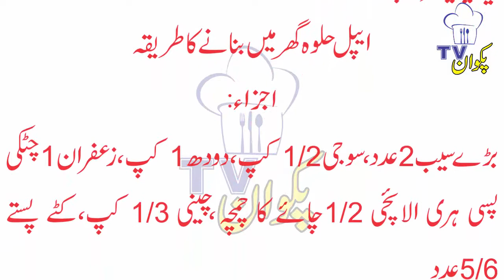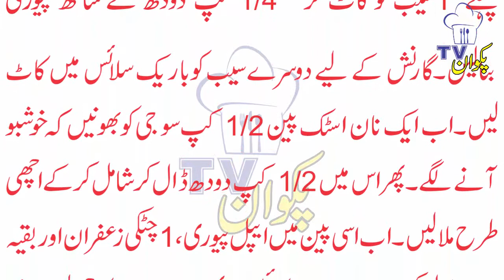Apple Halwa Banane Ka Tarika-Apple Halwa Recipe in Urdu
Hi Viewers-How To Make Apple Halwa in Urdu
Assalam o Alaikum Nazreen-As Video Main Hum Aap Ko Apple(Saib)Ka Halwa Banane Ka Tarika Share Kar Rahe Hain Umeed Hai Aap Ko Yhe Video Zarur Pasand Ahye Ga Dosto Roz Ki Traha Pakwan Tv Aaj Bhi Aap Ke Liye Woh Video Laya Hai Jise Aap Ko Seekhne Ko Bohat Kuch Mile Ga Aur Aap Apne Ghar Behte Aik Behtreen Kukar Ya Bawarchi Ban Skte Hain Aur Kisam Kisam Ka Khana Bana Kar Apne Peyaro Ko Khila Sakte Hain To Viewers Mazeed Videos Ke Liye Pakwan Tv Ko Lazmi Subscribe Karen Aur Ager Aap Ko Yhe Video Pasand Aai To Assay Like Aur Share Zarur Karen Video Dekhne Ka Bohat Shukriya Allah Hafiz